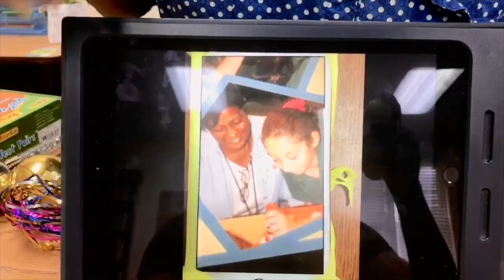Middle and High School Chapel - May 22, 2020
The Farewell